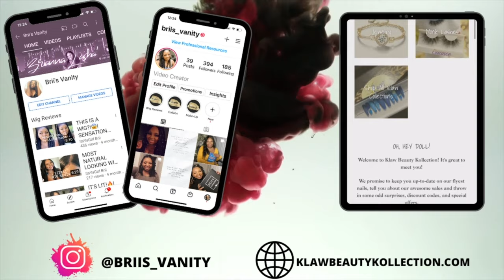RUN! 🏃🏾‍♀️💨| Seduction Cosmetic Surgery Center | MY HORRIBLE EXPERIENCE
In this video I give you my honest review/experience with Seduction Cosmetic. This is PART 2 about my experience with this company. I go more in depth about what I went through, and how I got my money back. Unfortunately, a lot of dolls are experiencing the same thing as we speak. For some reason Seduction does NOT want to give people their money back! In the video, I also forgot to mention that I reached out to the owner Gretel Jardon on IG, and she has not responded to my messages yet (even though she posts on IG all day long). I also did not hear from the refund department until June 25th.

My surgery was supposed to be on June 7th with the Colombia Team (Dr.Lora & Dr.Hoyos). I cancelled on 4/28. I disputed the charge with my credit card company and ended up losing that case. However, I asked them to reopen the case so that I could upload ALL of my documents because there was NO way I was going to pay Seduction for a surgery I did not have.. After doing so, I got all of my money back. I sent them a copy of MY contract (not sure what Seduction sent them), DM's between my coordinator and I, the email I sent to Seductions refund department, and a declaration that I wrote myself explaining all of the documents I uploaded.

Lastly, I'm pretty sure Seduction saw my first email a lot sooner because a week after I cancelled my coordinator reached out to me and told me that I could choose ANY doctor I wanted AND still keep the same surgery day. I think they did this because they didn't want to give me my money back. I also feel like if I would've took the offer and, chose the doctor I wanted, I would've still ended up with a different doctor because they tend to overbook doctors and reschedule folks.

Although Seductions has some amazing doctors, the facility itself needs ALOT of work. I do not blame the doctors at all. I blame the organization of the facility.

Stats
Height: 5'2
Weight: 156
BMI: 28.5
Surgery DatE: June 7th, 2021

Seduction Cosmetic IG: Seductioncosmetic